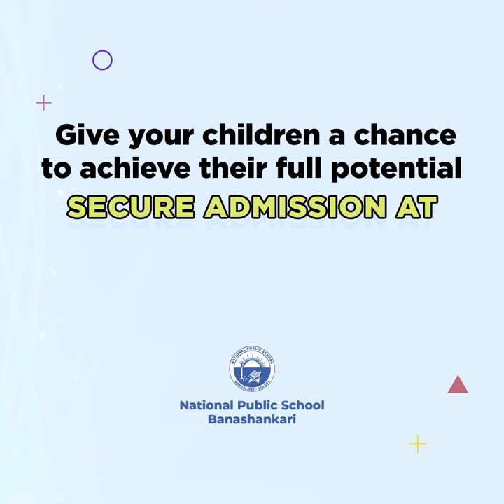NPS Banashankari - Infrastructure & Amenities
NPS Banashankari boasts of the best infrastructure and amenities like an open-air swimming pool and indoor sports zone to name a few. Giving students opportunities for overall development.

Admissions are open, secure now to give your child the best learning experience.